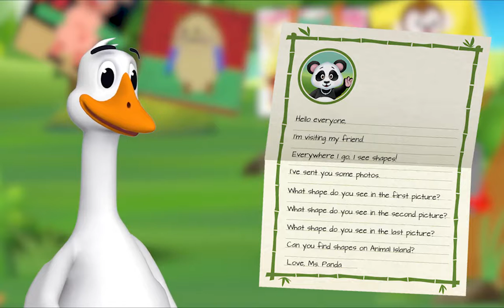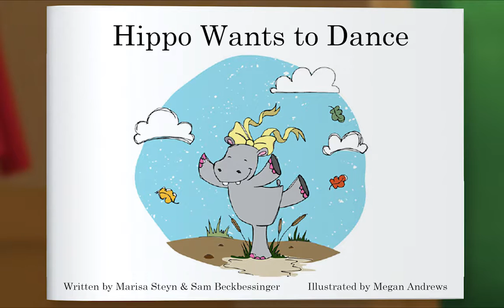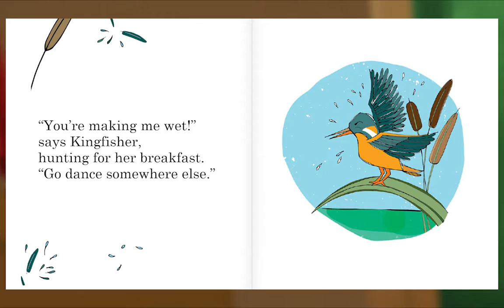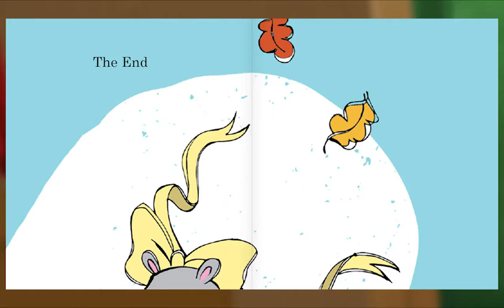Preschool Video Animal Island Learning Adventure (AILA) | Letters, Songs, Story Books